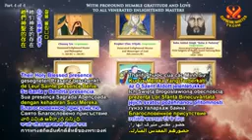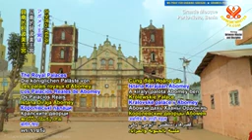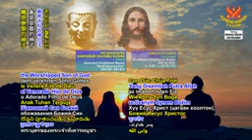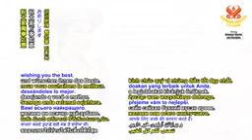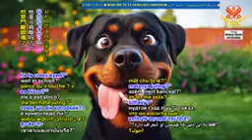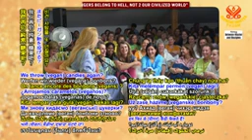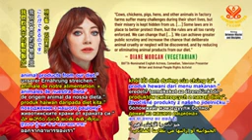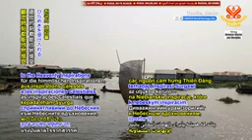2216 BMD Follow My Example and Assist Humankind, Part 11 of 14, May 28, 2007, Klagenfurt, Austria